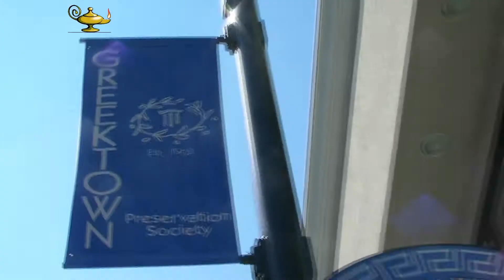Detroit with Style!